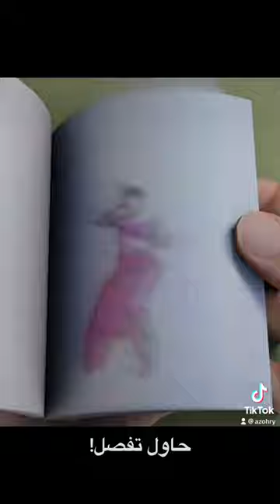خُد لك بريك!